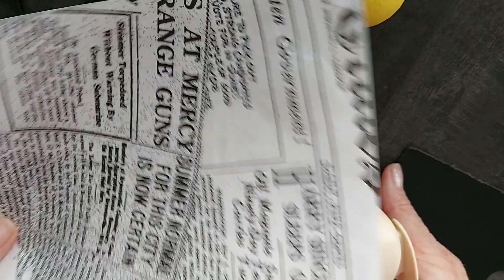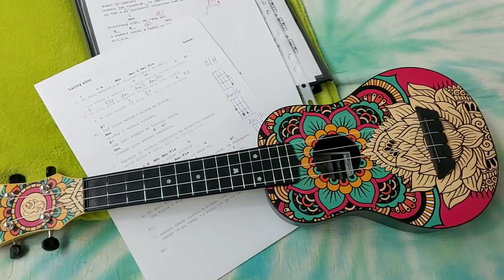Vlog 284/21 - koule, šneci a ukulele